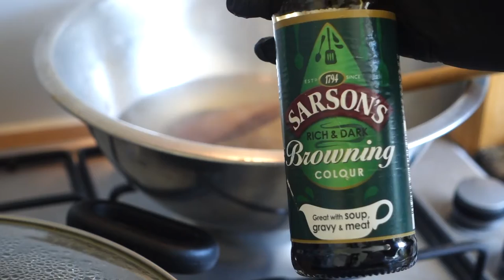Watch Me Make STEW LAMB CHOPS!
Hey everyone!

Chanell x

P.S... Here is the ingredients list for my STEW LAMB CHOPS! If you make this at home, don't forget to let me know what you thought in the comments 🥰

Ingredients List:
Lamb Marinade:
6 Lamb Chops
1 tsp Schwartz Lamb Seasoning
1/2 tsp All Purpose Seasoning
1/4 tsp Garlic Salt
1/2 tsp Paprika
3/4 tsp Garlic Granules
1/4 tsp Dried Rosemary
1 tsp Black Pepper
1/2 tsp Ground Ginger
1/2 tsp Ground Pimento

For The Gravy:
1 tsp Chopped Garlic
1 Chopped Spring Onions
1/4 Red, Green & Yellow Pepper
1/4  tsp Chopped Scotch Bonnet
1 & 1/2 tbsp Ketchup
1 Tomato (Chopped)
2 tsp Cornflour (Mixed with 3 tbsp Cold Water)
1 Beef or Lamb Stock Cube
2 tbsp Maggi Liquid Seasoning
Bunch of Fresh Thyme
1/2 a Small Onion
1 tsp Browning
1 Carrot (Chopped)

Total Cooking Time: 1 hr - 1hr 15 mins